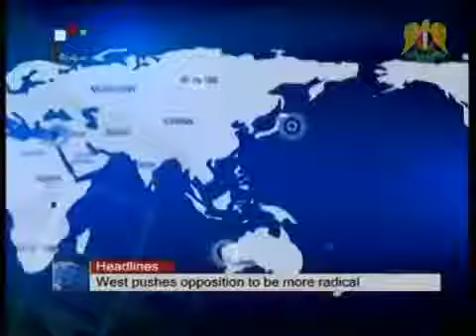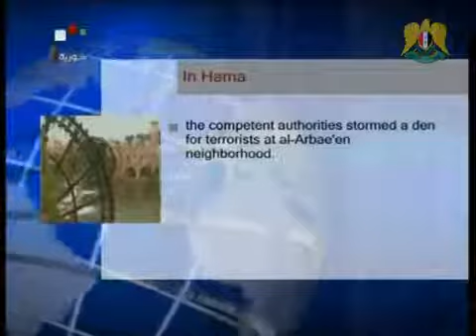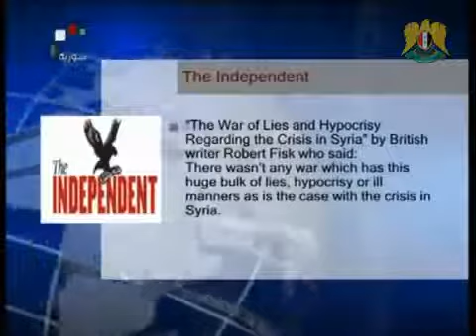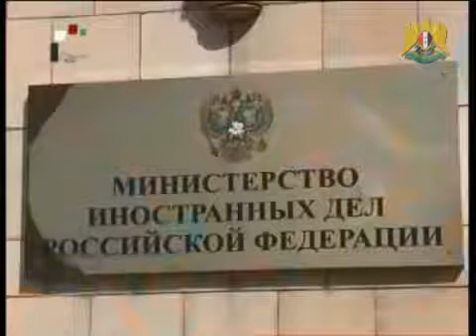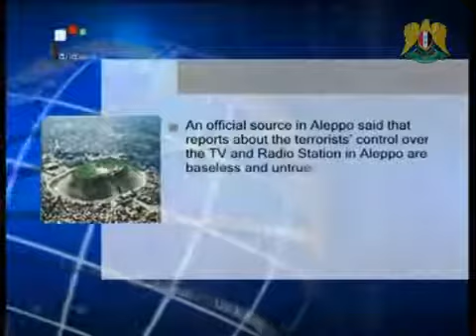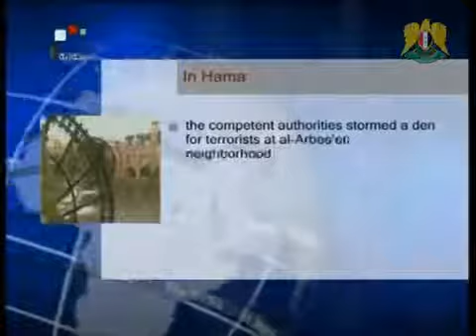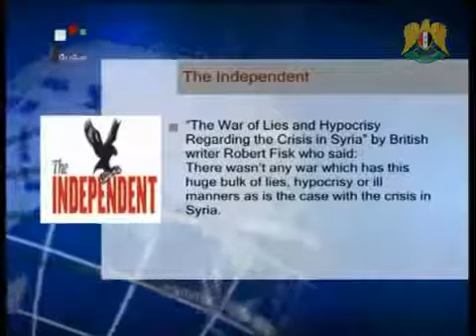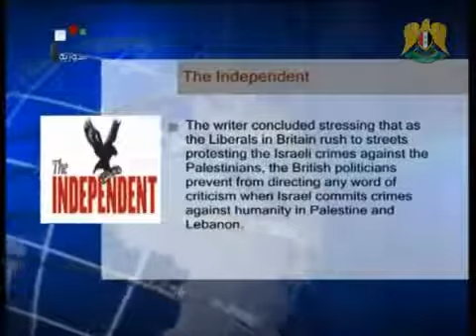Syria News 4 2017.Al Jaafari:Resolution on Syria Hysteric vesves Misleading,Syrian giorn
Al-Jaafari: Draft Resolution on Syria Hysteric and Misleading, Violates International Legitimacy Principles * Armed Forces Clean al-Tadamun Area from Terrorists * Cubas Representative to.

(null)

Syria, 14  2017 - Dr. Bashar Al-Jaafari speech (ARABIC) UN Resolution for Military Observers to Monitor the Cease-fire * From Syrian Television * SyrianFreePressNetwork .

Heavy Losses Inflicted upon Terrorists in Aleppo and Homs * Chavez: Venezuela Supports Russian and Chinese Stances on Respecting Syrias Sovereignty * Nasrallah: Syria Rejected to Disarm.